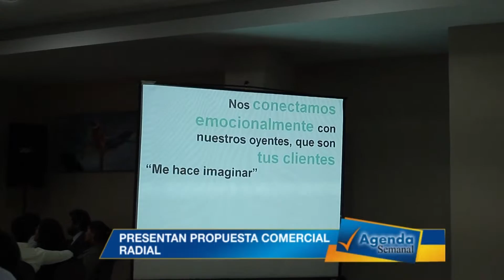PROPUESTA COMERCIAL RADIAL